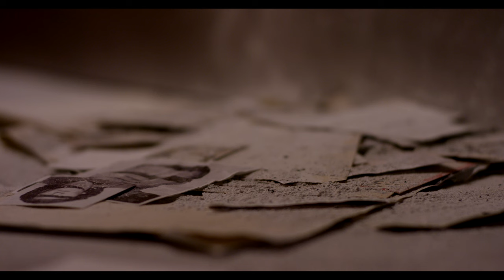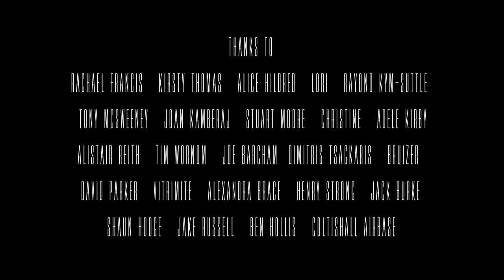CHAIN | Official 4K Trailer | EQ FILMS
A dark, psychological horror following a man’s journey home through a series of corridors. With each step his familiar surroundings begin to twist and morph; from something cold and unwelcoming into a dangerous and life threatening labyrinth.

As the corridors close in around him, the man desperately struggles to get to the safety of his apartment. Nothing, however, is more disturbing than what waits for him beyond the door.

EQ Films presents
CHAIN (2015)